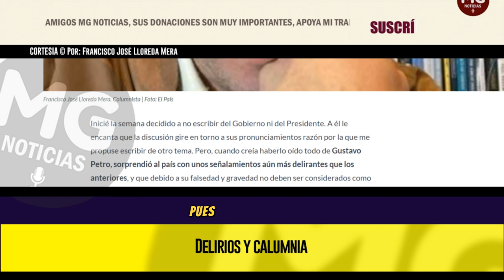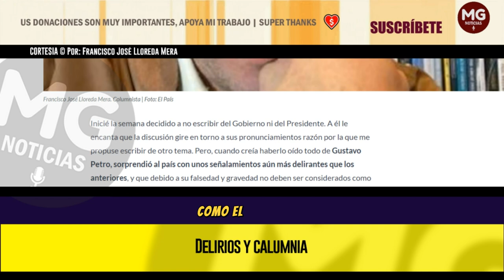DELIRIOS Y CALUMNIA 🛑 Por: Francisco José Lloreda Mera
Dura aseveración, pero de Petro cualquier cosa se puede esperar, pues para él todas las formas de lucha son válidas...